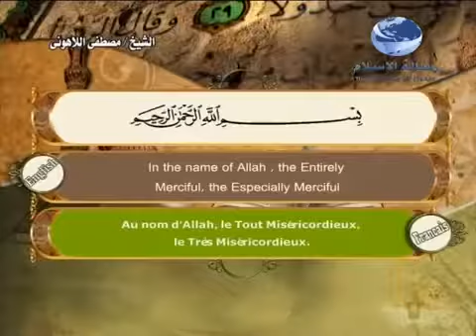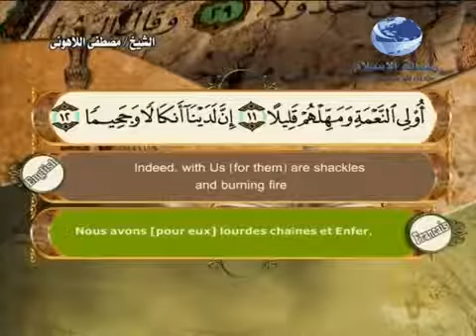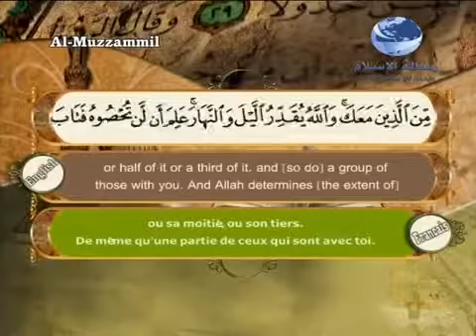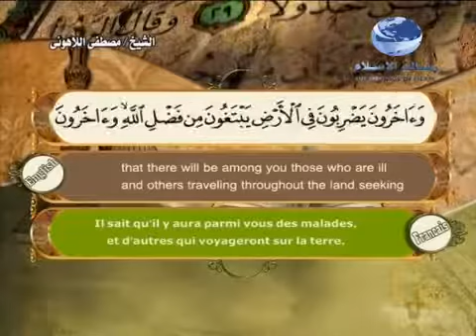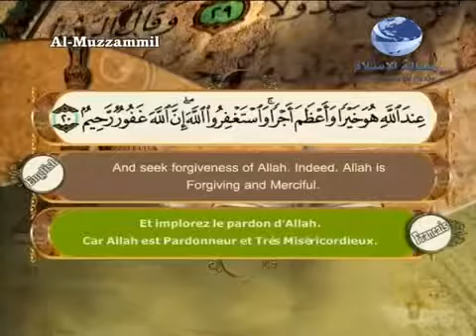Quran translated (english francais)sorat 73 القرأن الكريم كاملا مترجم بثلاثة لغات سورة المزمل